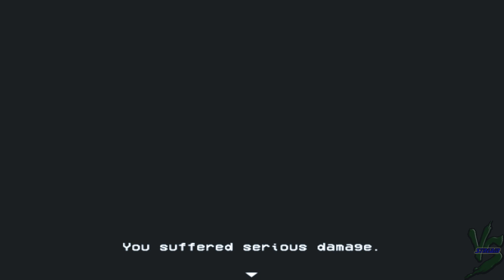Let's Play-LISA: The Painful-Part 1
We dive into probably one of my favorite indie RPGs ever.